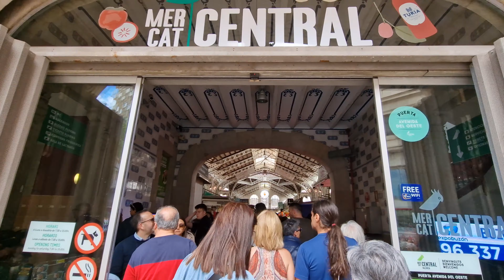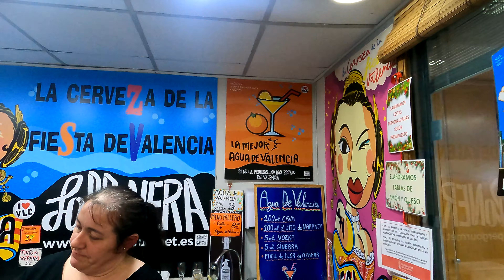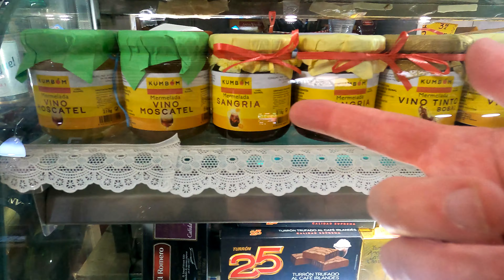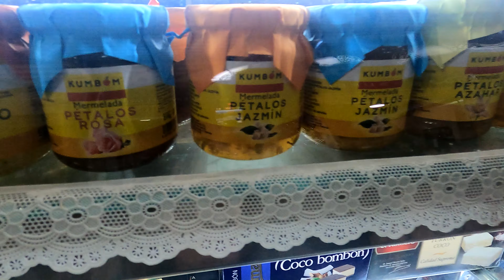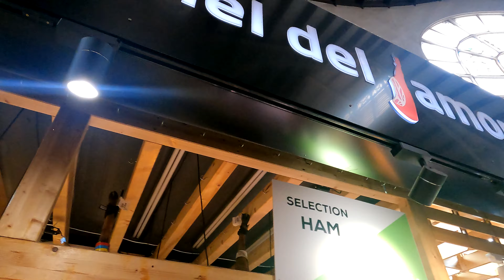Central Market Valencia - MUST VISIT street food in VALENCIA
We take you around the Mercat Central (Central Market) in Valencia, during our trip to experience the Fallas in Valencia in 2023.
See the types of foods and drinks we enjoyed on this short visit.

The market is open Monday- Saturday until 3pm
Location:

Apologies for some of the audio on this video- Andys mic was under his bag unknowingly.